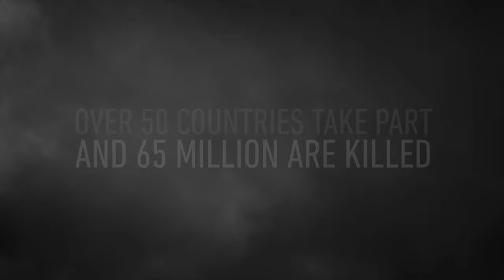CALL OF DUTY WW2 Walkthrough Gameplay Part 1 - D DAY ( 2021 4K FULL GAME ) RTX 3060